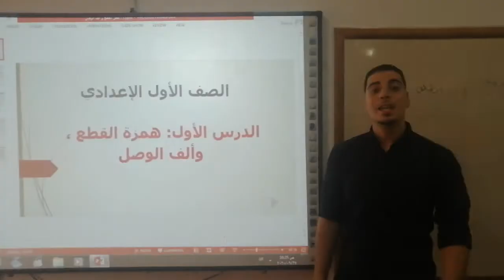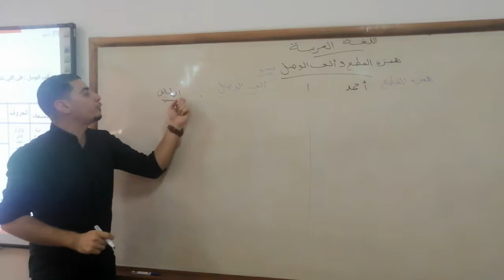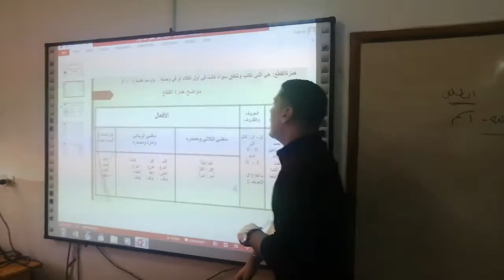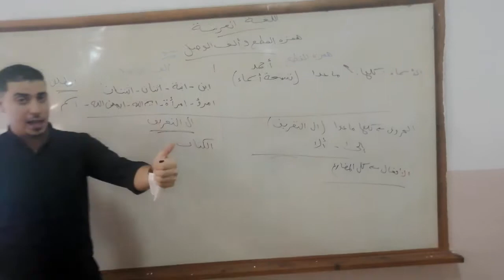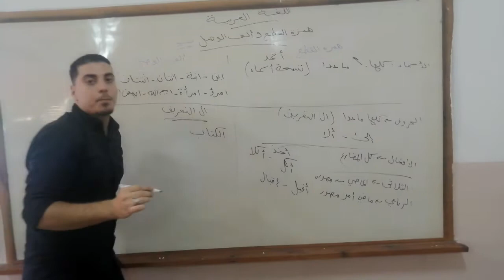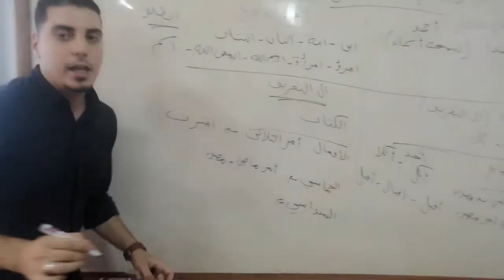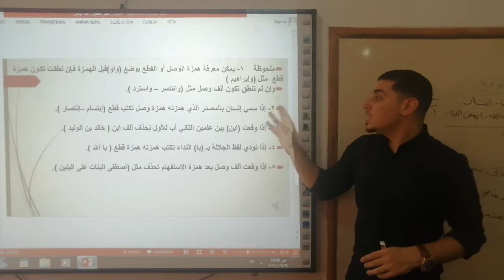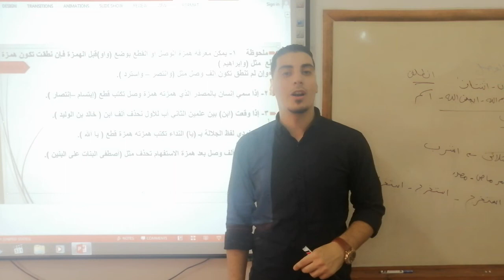همزة القطع و ألف الوصل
معرفه مواضع همزه القطع وألف الوصل